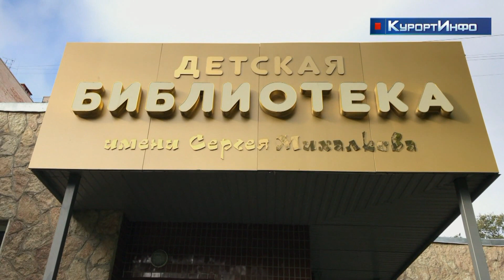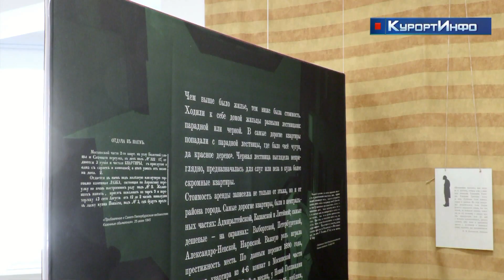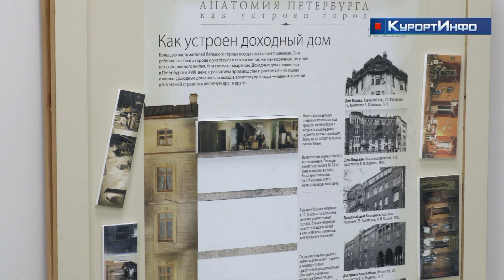Неделю детской и юношеской книги открыли в Курортном районе